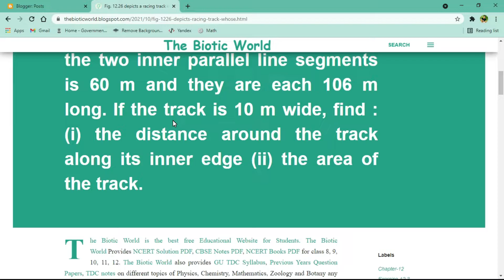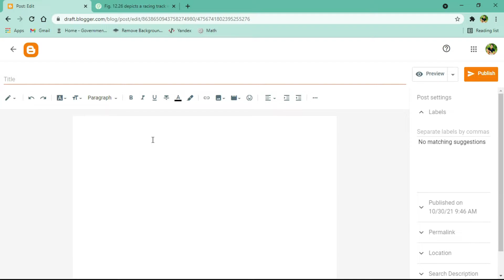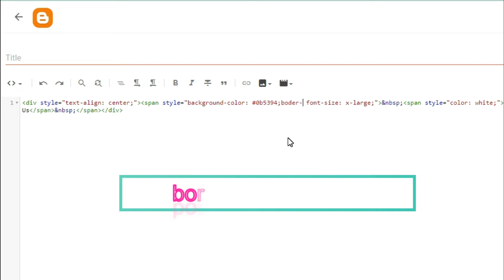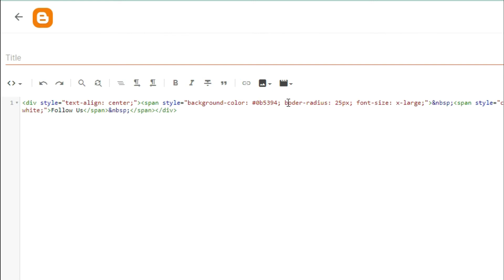How to make a round cornered button in blogger/Add beautiful buttons with link in blogger|| OnTeque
In this video we are going to learn how to make a round corner button in blogger.
How to make the corners of a button round? - Stack Overflow
How to create a Button with Rounded Corners using CSS
Round Corner Button in CSS
How To Create Round Buttons - W3Schools
Create a rounded button/button with border-radius in Flutter
how to make round corner button in bootstrap
rounded corner button css
button rounded corners android
round button
rounded corners css
round button html
border-radius
round button css codepen
round button
rounded corners css
round button html
border-radius
round button
rounded corners css
round button html
border-radius
round button
rounded corners css
round button html
border-radius